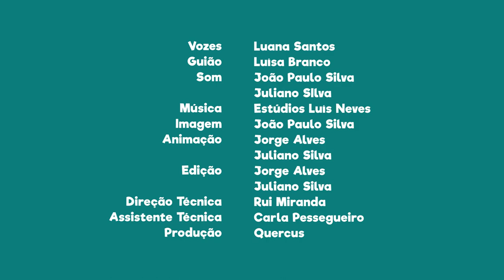FNT13E20 - PN de Sintra e Cascais: “Vinho de Colares”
Sabias que dentro desta área protegida se produz um famoso vinho, o “Vinho de Colares”?